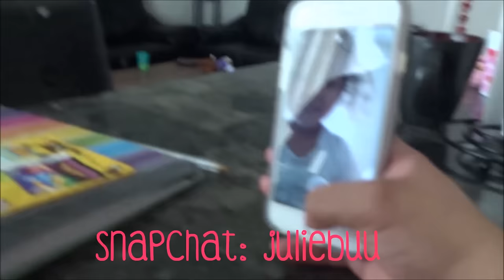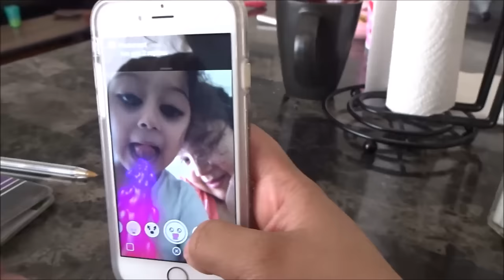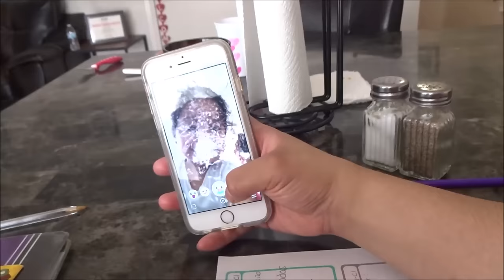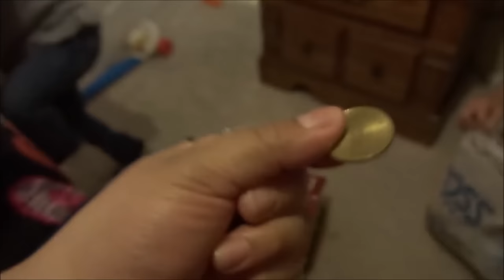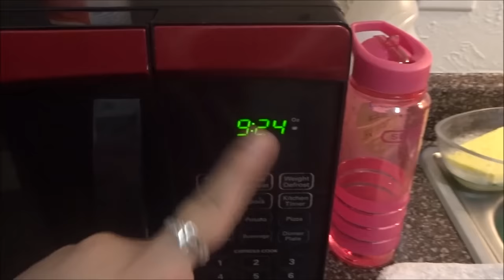Addicted To Pickles | 02/15/16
OPEN ME ⤵

Yes , yes I em addicted t pickles there soooo delicious , but I have to be honest THEY STINK ! ♥